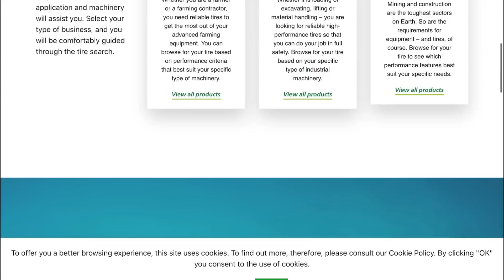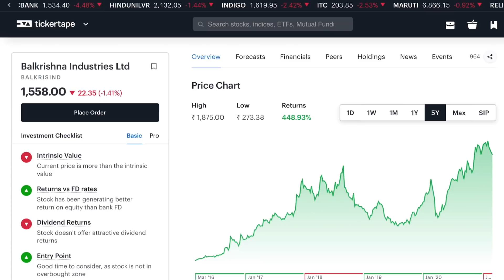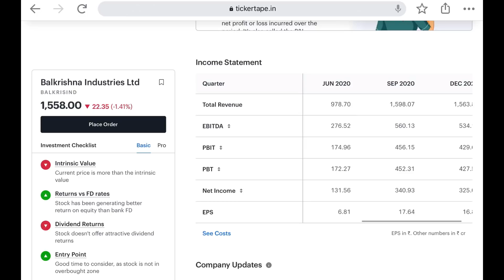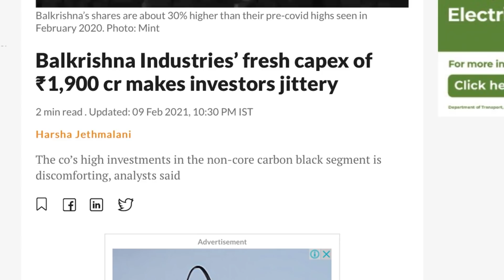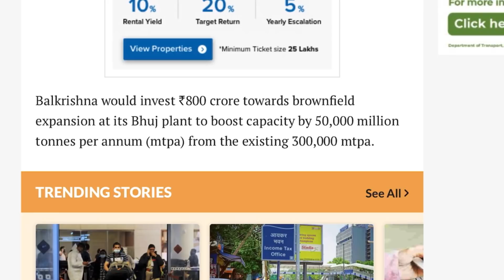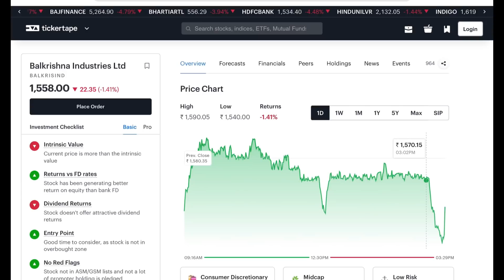Balkrishna Industry Share | Investing | Stock market | Sensex |Dividend Investing |Multibagger | Lts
Channels Topic-
 Index fund etf fund sensex
 SHARE MARKET
 MUTUAL FUNDS
 STOCK MARKET